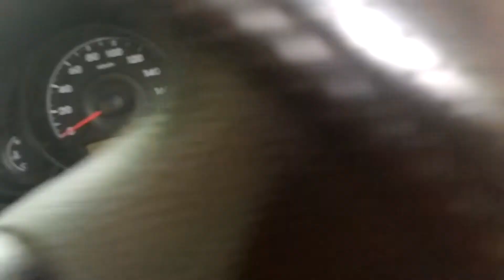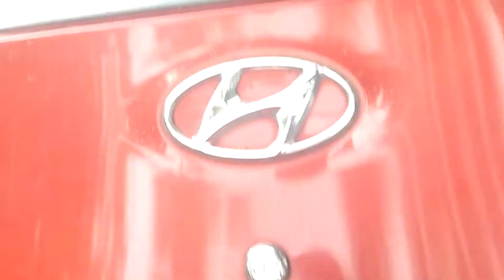Hyundai Eon car review in malayalam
ഹ്യൂണ്ടായ് ഇയോൺ നിർത്തലാക്കി. എറ +, എറ + സ്പോർട്സ് പതിപ്പ്, മാഗ്ന +, സ്പോർട്സ്, മാഗ്ന + (ഒ) (ഒ) എന്നിങ്ങനെ അഞ്ച് വേരിയന്റുകളിലാണ് ഇത് വിൽക്കുന്നത്. 3.35 ലക്ഷം മുതൽ 4.73 ലക്ഷം രൂപ വരെയാണ് ഹ്യുണ്ടായ് ഇയോണിന്റെ അവസാനത്തെ വിലനിർണ്ണയം (എക്സ്ഷോറൂം ദില്ലി). ഹ്യുണ്ടായ് ഇയോൺ എഞ്ചിൻ: 0.8 ലിറ്റർ, 1.0 ലിറ്റർ, 3 സിലിണ്ടർ പെട്രോൾ എഞ്ചിൻ എന്നിവയാണ് ഹ്യുണ്ടായ് ഇയോണിന് കരുത്ത് പകരുന്നത്. ആദ്യത്തേത് 56PS / 75Nm ഉൽ‌പാദിപ്പിക്കുമ്പോൾ, രണ്ടാമത്തേത് 69PS / 94Nm കളഞ്ഞു. ഈ എഞ്ചിനുകൾ 5 സ്പീഡ് മാനുവൽ ഗിയർബോക്സിലേക്ക് ഇണചേർത്തു. 0.8 ലിറ്റർ എഞ്ചിന്റെ ക്ലെയിം മൈലേജ് 21.1 കിലോമീറ്റർ, 1.0 ലിറ്റർ എഞ്ചിൻ 20.3 കിലോമീറ്റർ. ഹ്യുണ്ടായ് ഇയോൺ സവിശേഷതകൾ: നിർത്തലാക്കുന്നതിനുമുമ്പ് ഹ്യുണ്ടായ് ഇയോൺ ഒരു എൻട്രി ലെവലും ഇന്ത്യയിലെ ഹ്യുണ്ടായിയിൽ നിന്നുള്ള ഏറ്റവും താങ്ങാനാവുന്ന മോഡലും പുതിയ ഹ്യുണ്ടായ് സാൻട്രോയ്ക്ക് തൊട്ടുതാഴെയായിരുന്നു. ടോപ്പ്-സ്പെക്ക് വേരിയന്റിൽ ഡ്രൈവറുടെ എയർബാഗും ഫ്രണ്ട് ഫോഗ് ലാമ്പുകളും ബ്ര brown ൺ അപ്ഹോൾസ്റ്ററിയുള്ള ഡ്യുവൽ-ടോൺ ബീജും ഇത് വാഗ്ദാനം ചെയ്തു. എല്ലാ വേരിയന്റുകളിലും ഗ്രാഫിക് ഫ്യൂവൽ ഗേജ്, ഗിയർ ഷിഫ്റ്റ് ഇൻഡിക്കേറ്റർ, പവർ let ട്ട്‌ലെറ്റ്, ഫ്രണ്ട് പവർ വിൻഡോകൾ എന്നിവ ഇയോൺ വാഗ്ദാനം ചെയ്തു. സ്‌പോർട്‌സ് പതിപ്പ് വേരിയന്റിൽ മാത്രമേ ടച്ച്‌സ്‌ക്രീൻ ഇൻഫോടെയ്ൻമെന്റ് സിസ്റ്റം ലഭ്യമാകൂ എന്നതിനാൽ ഓക്‌സ്, യുഎസ്ബി പോർട്ടുകൾ ഉള്ള ഓഡിയോ സിസ്റ്റവും ഇതിനുണ്ടായിരുന്നു. ഹ്യുണ്ടായ് ഇയോൺ എതിരാളികൾ: റെനോ ക്വിഡ്, മാരുതി ആൾട്ടോ 800, ഡാറ്റ്സൺ റെഡി-ജി‌ഒ എന്നിവരുടെ എതിരാളികളായിരുന്നു ഹ്യുണ്ടായ് ഇയോൺ.